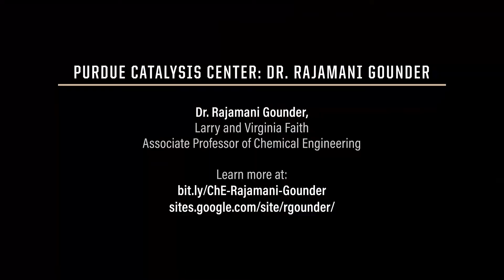Purdue Catalysis Center: Dr. Rajamani Gounder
The Gounder Research Group is an experimental research group that studies the science of heterogeneous catalysis and chemical transformations at the molecular level. Their research problems are chosen for their relevance for applications in the conversion of abundant carbon-based feedstocks (petroleum, shale gas, biomass), the production of transportation fuels and commodity and specialty chemicals, and automotive pollution abatement and environmental remediation.

Purdue Catalysis Center
Dr. Rajamani Gounder, Larry and Virginia Faith Associate Professor of Chemical Engineering
Speakers: Elizabeth Bickel, 4th-year PhD student, and Laura Wilcox, final year PhD student

Davidson School of Chemical Engineering at Purdue University is committed to preparing chemical engineers to solve real-world problems. We are at the forefront of field-defining research that is regarded worldwide for its impact and significance. Our distinguished and diverse faculty include six elected members of the National Academy Engineering and a recipient of the National Medal of Technology and Innovation. Purdue Chemical Engineers solve big problems at the nano level, and strive to make, and do, everything better.